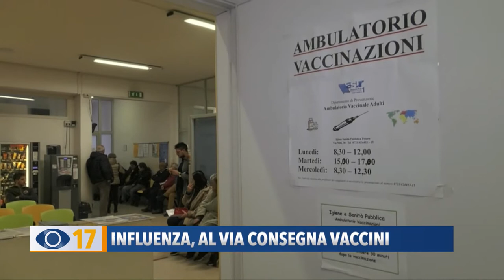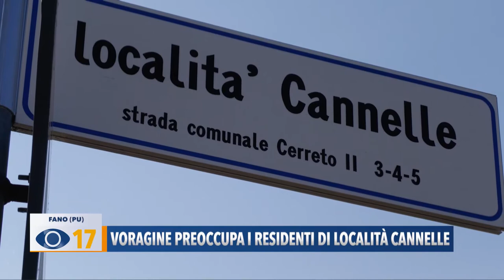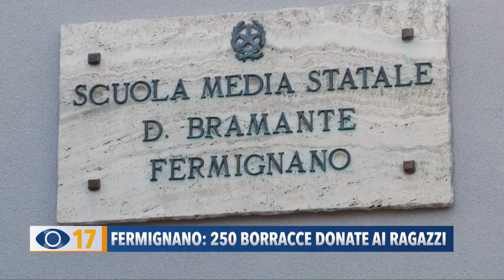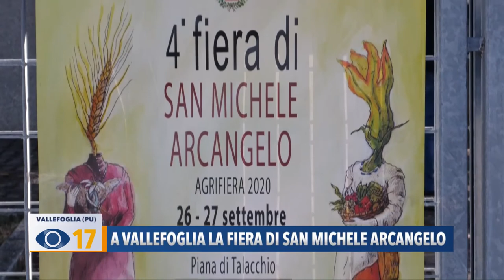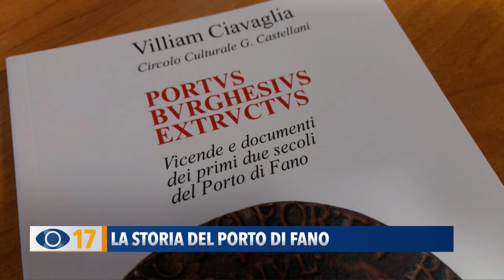Occhio alla Notizia 29 settembre 2020